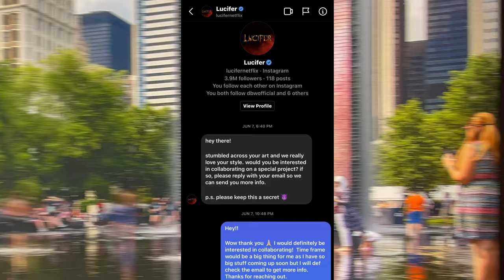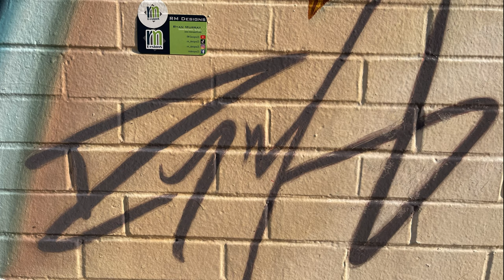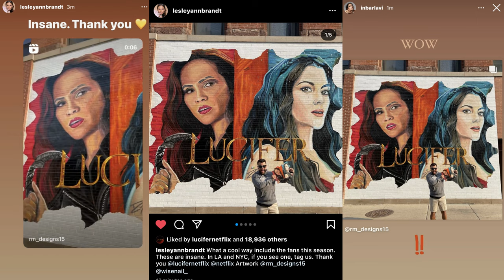Netflix Paid Me To Draw This - Maze and Eve - Lucifer | RM Designs15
Netflix paid me to draw this Maze and Eve portrait that was made into a mural in downtown Chicago for the 6th and Final season of the show Lucifer.  I was chosen as 1 of 4 artists in the WORLD to do one of these drawings, each being made into a mural in 4 different cities in America, Chicago, LA, New York and Miami.  I was lucky enough to live about 5 hours away from my mural so I was able to take a trip to see it in person and I wanted to make sure I could share that with all of you.  Let me know what you think of the drawing and the mural and if you get to see it in person please let me know on here or tag me in a pic on Instagram (link is below).

Thanks for check this out and if you are a Lucifer fan then check out this video as well.

Materials and links to purchase.
➖Caran d'Ache Luminance colored pencils
➖Prismacolor Colored pencils
➖Ohuhu Markers Brush Tip Markers
➖Strathmore 11x14 Bristol Smooth Paper

What I use to make my videos with links.
➖ Sony ZV-1
➖ Rode Boom Mic
➖ Camera Cage
➖ Wide Angle lens
➖ GoPro HERO9 Black
➖ iPhone X
➖ iPhone 12 Max Pro
➖ Blue Snowball USB Mic
➖ Studio Lighting

Try TubeBuddy to help grow your channel!

Use my referral link to receive 1,000 free Supercharger miles with the purchase and delivery of a new Tesla car, or earn a $100 award after system activation by purchasing or subscribing to solar panels